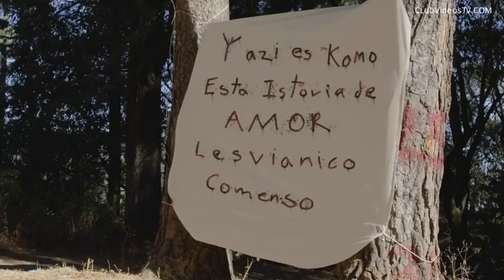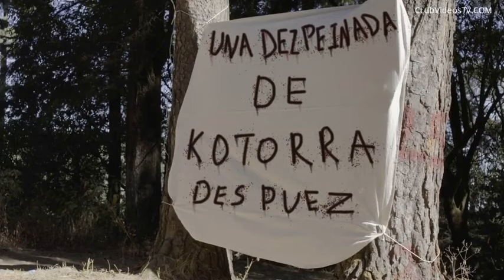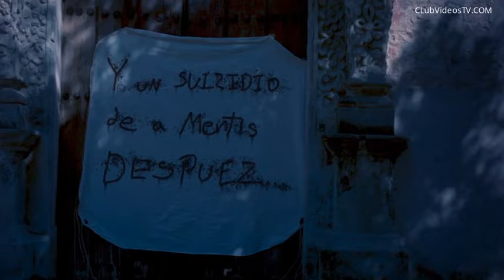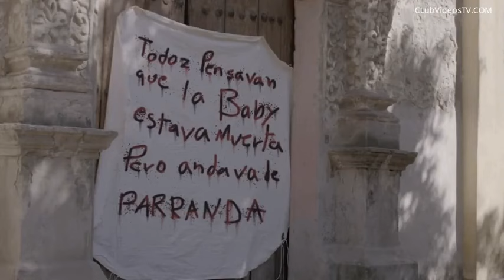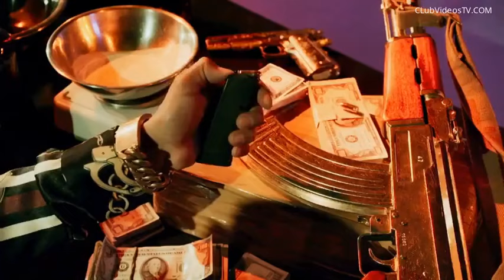capitulo 9 de El Junior El Mirrey De Los Capos completo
💜 @VioletaIsfelOf interpretando al personaje La Baby Gutiérrez